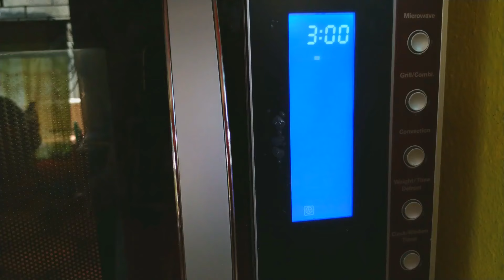Vanilla Cookies I Cookies Recipe Without Oven & In Oven I Vanilla Biscuits I Simple Cookies